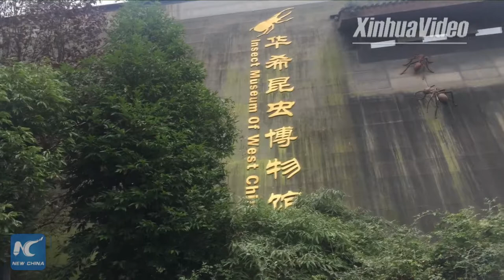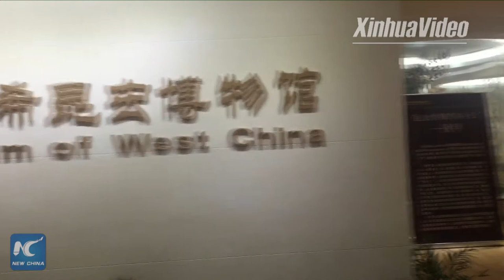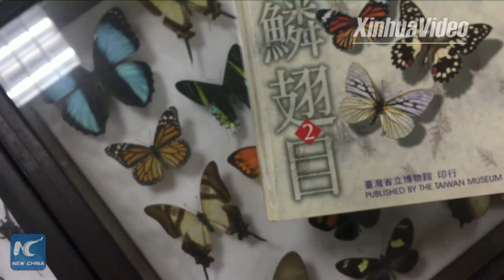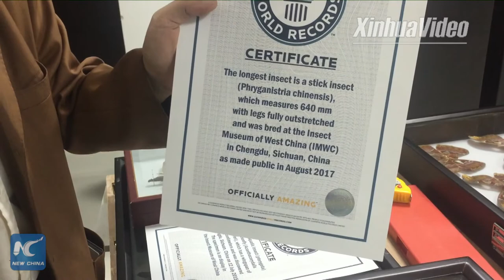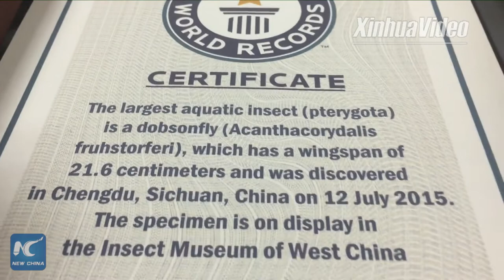Exploring China's first modernized insects museum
Exploring China’s first modernized entomological museum, Huaxi Entomic Museum in Chengdu.
The museum’s collection contains specimens of various types of butterflies and rare insects found in Sichuan, as well as more than 1,000 types of butterflies from China.